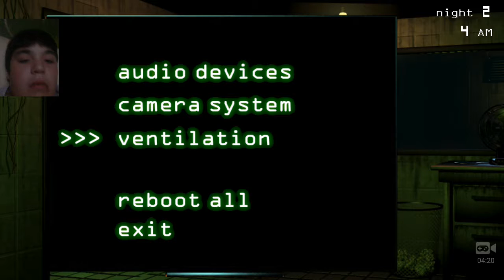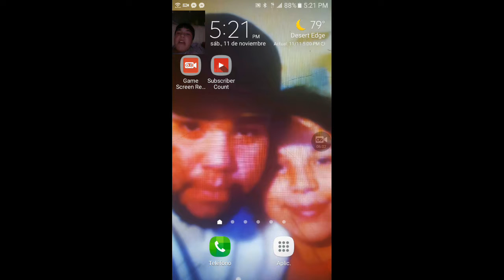Five Nights at Freddy's *The living dead by MB* S6 E5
Freddy Fazbear scared the heck out of me

Really freaky I was about to win before he showed up

But till I counted dowm from three Thats where he scared me🤐😠

One Question: Do you play Five Nights at Freddy's?  Do you ever get Creaped out from one of the members? And Why do you play It?🤔

Share your answer down below,Feel free to do so😇